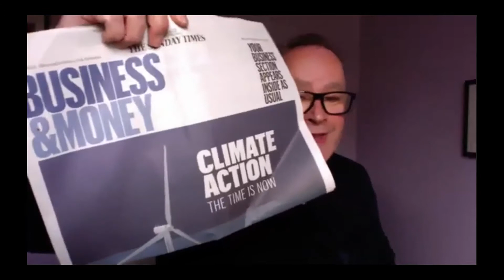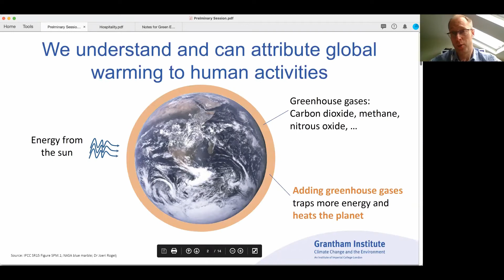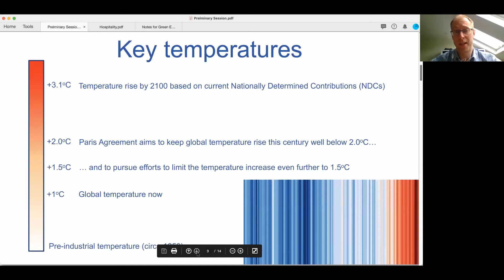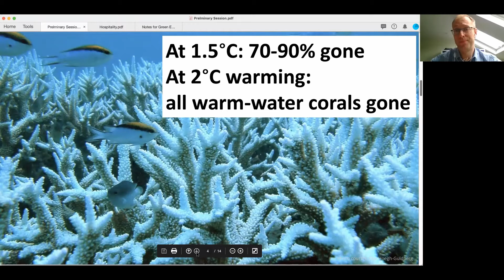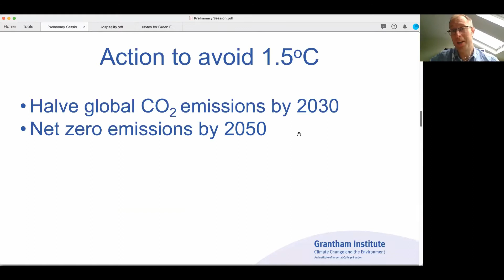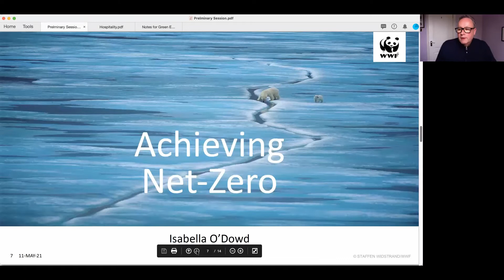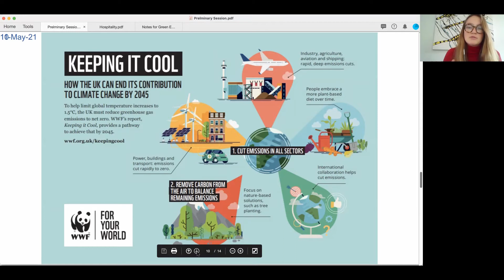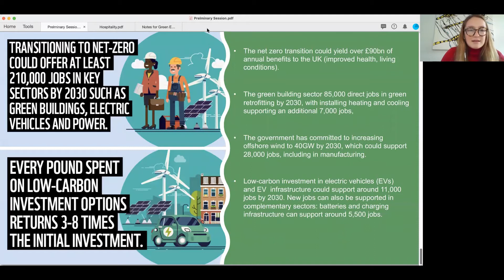BUSINESS GROWTH OPPORTUNITIES FROM THE GREEN ECONOMY11 MAY 2021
to a green economy.
To help local businesses grow back from the pandemic stronger and greener.
Guest speakers discussed a diverse range of questions such as:
• What are the business opportunities from the transition to a green economy?
• How can businesses implement low-cost actions to be more efficient and reduce emissions
• What does a green economy actually mean?
• Understand how tools and technologies can enable businesses to decarbonise and make savings
• Which barriers prevent businesses from becoming greener and how can these be removed?

This recording is of the preliminary session setting the scene: e.g. what is climate change & green economy; what are the typical business benefits that might arise from low carbon transitions.

This was followed by three breakout groups and facilitated discussions, one for each of the following industries:
• Built Environment; Construction, Energy, Transport
• Business & Professional Services, Manufacturing & Technology
• Hospitality; Retail, Arts/Culture & Leisure
These are available to watch separately.